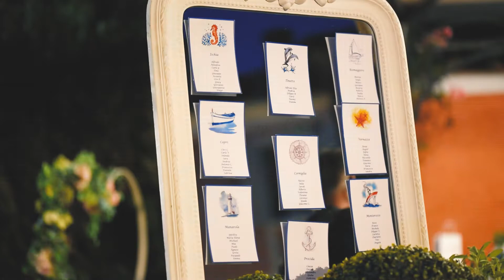Barbara e Ciro Wedding Trailer - Stefano Martelli Fotografo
Fotografo e Videomaker per matrimoni a La Spezia